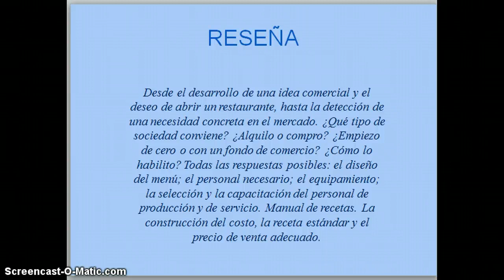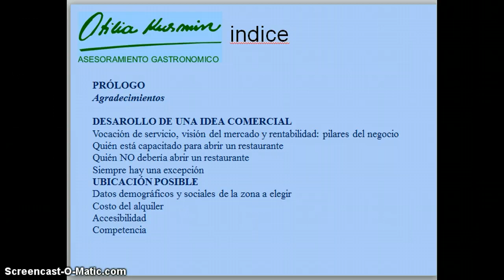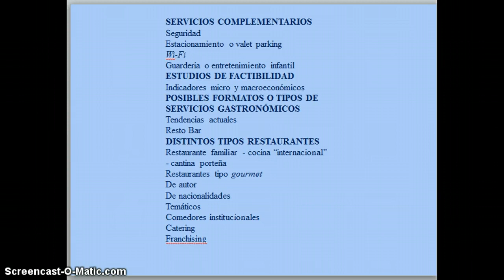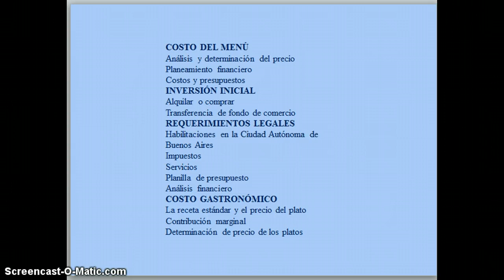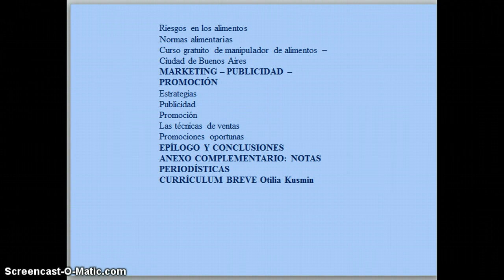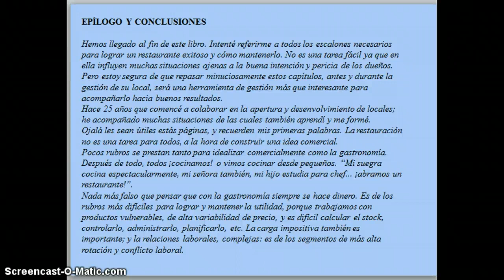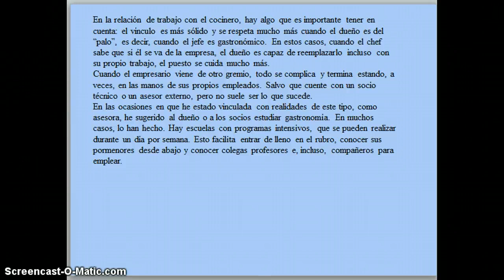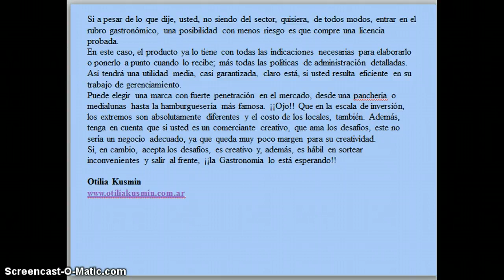Claves para gestionar un restaurante exitoso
Otilia Kusmin nos resume su nuevo libro.¨Para todos aquellos que quieran abrir un servicio gastronómico u optimizar el que ya poseen.
- AR$ 98 u$s 12 - Euros 9